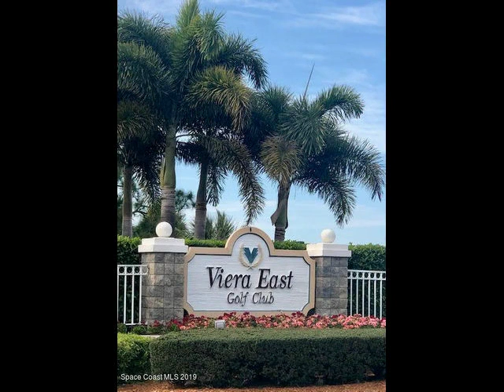2270 Brightwood Circle Rockledge, FL 32955 - Single Family - Real Estate - For Sale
Well maintained Viera East Direct Golf Course home is move-in ready! Features include 3 bedroom, 2 full bath, open great room floor plan, dining area, eat-in kitchen with breakfast bar, solid surface countertops with under cabinet lighting. Interior upgrades include plantation shutters, new range & sliding doors in both the family room & master suite lead to your private screened porch. The Master bathroom has double sinks, garden tub and shower. His/Her walk-in closets. Tile flooring in the entire home. A whole house water purification system. New entry door, new water heater and new Miami Hurricane garage door and opener in 2018. Roof replaced 2013 and AC in 2015. Recently installed high impact accordion style hurricane shutters. Community includes Clubhouse, pool/spa, tennis courts &

Rahal Real Estate LLC
1269 S. US #1